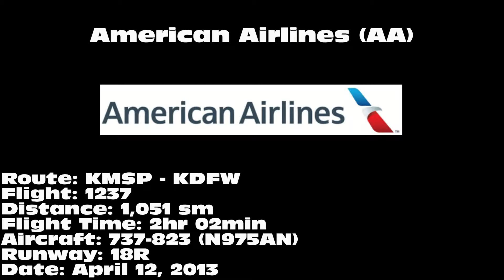American Airlines 737-823 [N975AN]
American Airlines 737-823 landing on 18R at Dallas/Fort Worth International Airport (DFW) on April 12, 2013